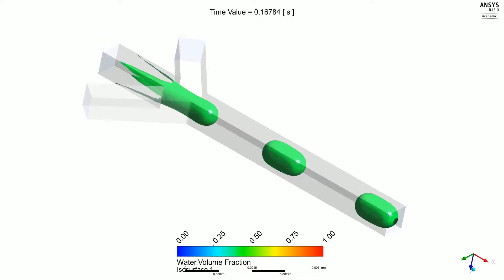CLSVOF method for droplet formation in converging shape microchannel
Multiscale Computational Fluid Dynamics (mCFD) Laboratory